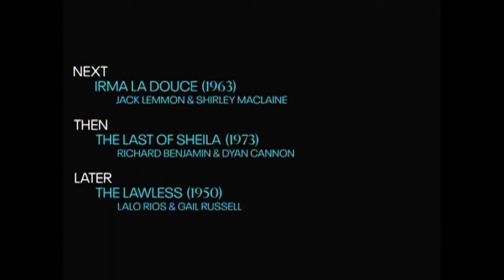TCM Comments on Almost a Bride (1949)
Original title: A Kiss for Corliss